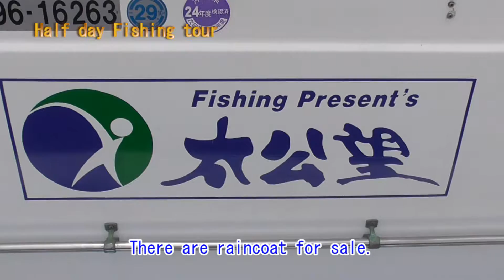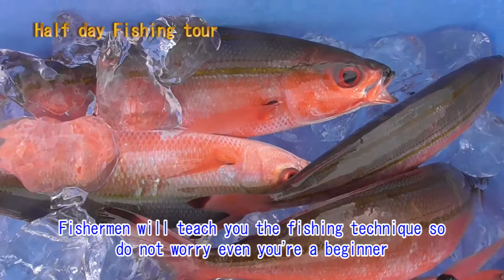【Depart from Naha】Half day!! Tropical sea fishing tour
Beginners and children can easy to experience the fishing tour! Depart from Naha, let`s have a sea fishing tour by boat!!
The fishermen will guide you to the fishing point, so even the beginners also can catch the Gurukun(Okinawa fish) and tropical fish.

【Depart from Naha】Half day!! Tropical sea fishing tour ￥7,200